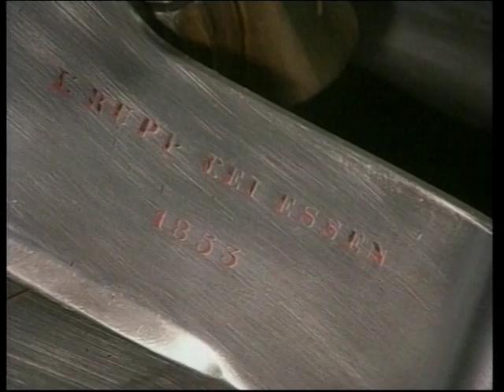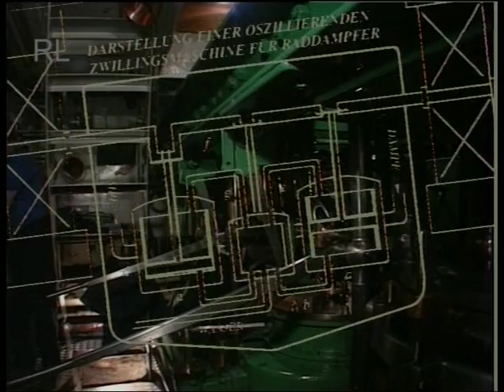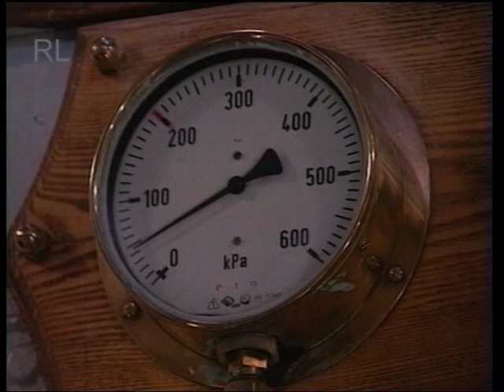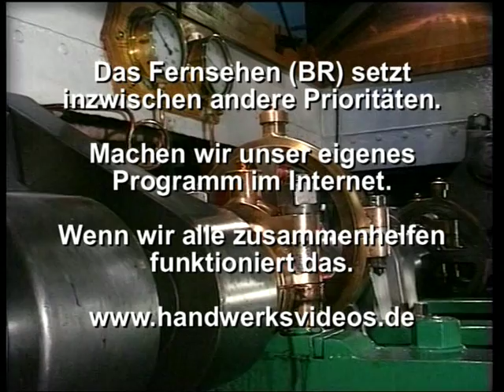Der Dampfschiffmaschinist - Trailer - Der Letzte seines Standes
Als Maschinist auf dem Dampfer Diesbar fährt Günter Brachmann. Er ist einer der wenigen, der die Maschine aus dem Jahr 1853 noch bedienen kann. Sie wird als letzte auf der Elbe noch mit Kohle befeuert. Im Film erleben wir eine Reise durch die Sächsische Schweiz aus der Perspektive des Dampfschiffmaschinisten.
Wie wird eine 'Oszillierende Zweizylinder Zwillingsdampfmaschine' bedient? Die Kamera steht direkt neben dem Maschinisten. Unwillkürlich möchte man selbst zum Bedienhebel greifen und den Dampf in den Zylindern regeln.
Wir erleben frühmorgens, wenn das Schiff noch am Dresdener Terrassenufer vertäut ist, das Anheizen des Kessels und das langsame Anwärmen und Anfahren der Dampfmaschine. Die Hitze des Dampfes und ein Geruch nach Öl liegen in der Luft. So ist der Zuschauer hautnah dabei, wenn vom Kapitän der Befehl 'Volle Fahrt voraus' kommt. Vorbei an den Schlössern der Sachsenkönige geht es nach Pirna und zu den Felsen der Bastei.

Dass es noch zahlreiche Handwerkskunst gibt, die heute dokumtiert werden sollte, weil es sie vielleicht schon morgen nicht mehr gibt, wissen gerade wir, die wir uns mit diesem faszinierenden Thema beschäftigen, aus eigenem Erleben.
Daher ist es mir ein großes Anliegen die Reihe "Der Letzte seines Standes" weiterzuführen.

Rüdiger Lorenz
Autor und Regisseur